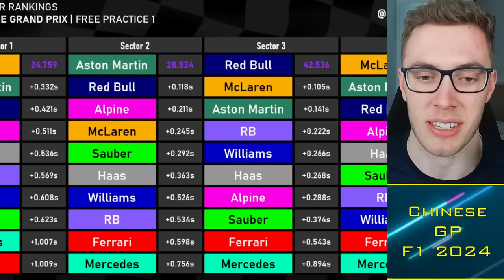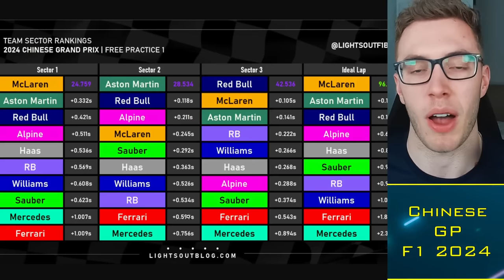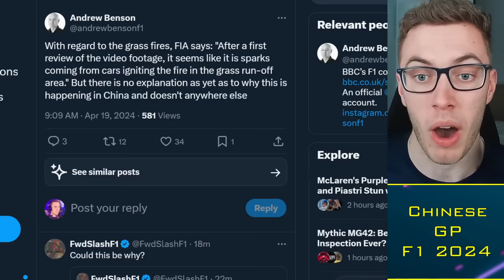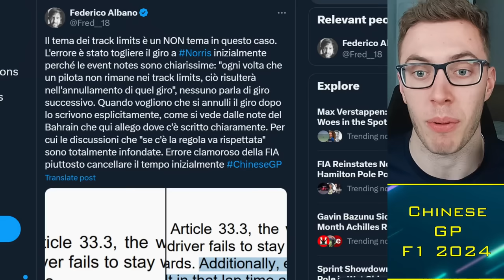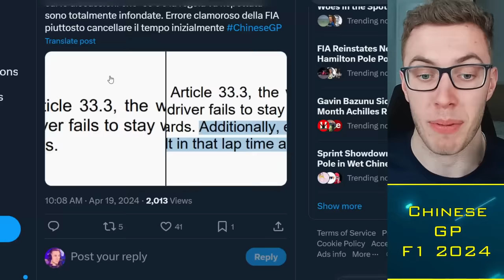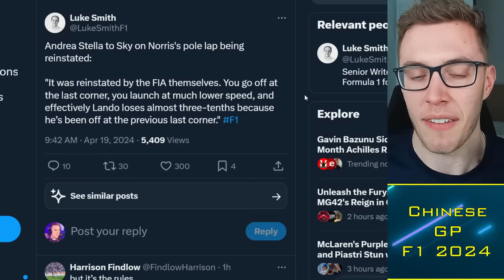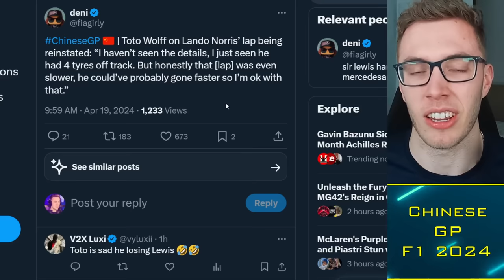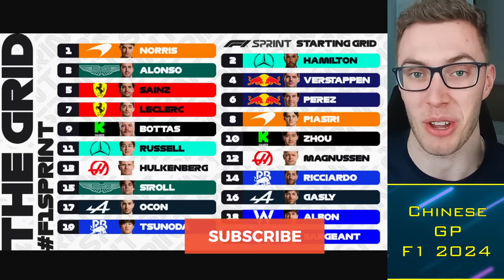Hamilton RESPONDS to Norris Track Limits DRAMA! ❌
Lando Norris secures pole position for the China GP Sprint, with Lewis Hamilton losing P1 as he crosses the line because the stewards re-instated a deleted Norris lap time. The FIA confirm the usual race director's notes on track limits violations are not present in China, with Mercedes responding to the development. Max Verstappen is only P4 in the Red Bull.

Timestamps:
00:00 Alright guys
00:30 FP1
03:00 Grass Fire
05:00 SQ2
08:00 SQ3
12:00 Hamilton vs Norris
15:00 FIA Decision

 f1, Hamilton RESPONDS to Norris Track Limits Drama! ❌